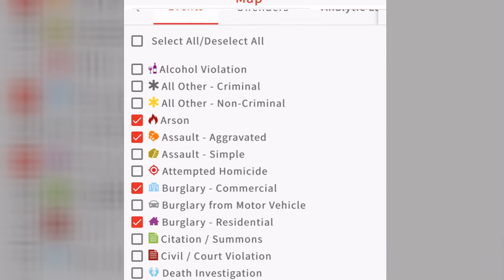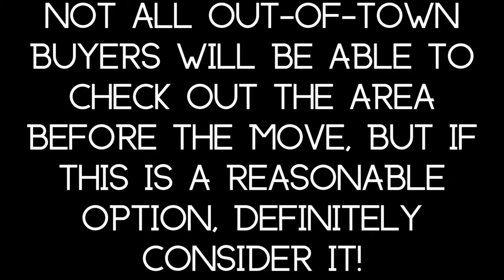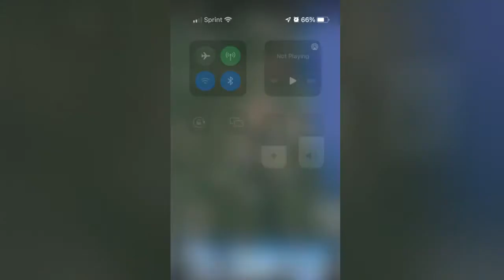Is Jacksonville FL a Safe Place to Live? How to Research Jax Neighborhoods | Moving to Florida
**Please note: I have switched brokerages and am now with LPT Realty LLC**
Is Jacksonville Florida a Safe Place to Live? What dangerous neighborhoods should be avoided? These are examples of questions frequently asked by out-of-town buyers moving to the Jacksonville area. It's completely natural to want to live in  a good area, but since Realtors have ethical guidelines we have to follow, we are not actually supposed to directly answer questions about our personal views about neighborhood crime and safety. This is why I wanted to provide you with the tools to navigate this issue.

If you already have an address, you can type it into the search bar , but you can also do this by typing in the neighborhood name. You can filter it to see specific crimes or you can select all options.
Florida's sex offender list allows searching by address to see where offenders in close proximity are located. You can search for that here:

I also encourage buyers to check out the city, municipality, and county websites for direct crime information and detailed maps.
Here are some in the Jacksonville area:
City of Jacksonville:

Nassau County Sheriffs Office
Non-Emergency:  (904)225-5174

Let this be your starting place, but don't forget to join the city and neighborhood specific Facebooks Group if they allow it, as well as visiting the area if you can!

I hope this video provides help to anyone interested in researching and finding a great neighborhood to live in.

I am a Realtor in the Jacksonville, Orange Park and St. Augustine areas with LPT Realty. I love providing value with information about the area, relocation moves, and helping clients buy and sell real estate.

Call/text me if you are looking to buy / sell a home in the Jacksonville area!

Elizabeth Talks Jacksonville will not be liable for any errors or omissions in this information nor for the availability of this information. Elizabeth Talks Jacksonville will not be liable for any losses, injuries, or damages from the display or use of this information.